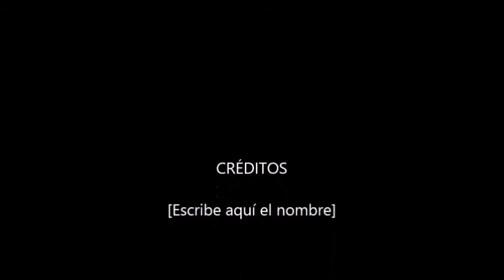CASAS,APTOS Y LOTES BUENOS ,BONITOS Y BARATOS